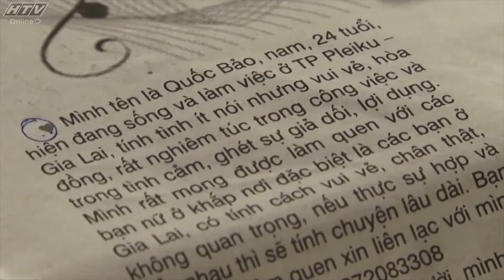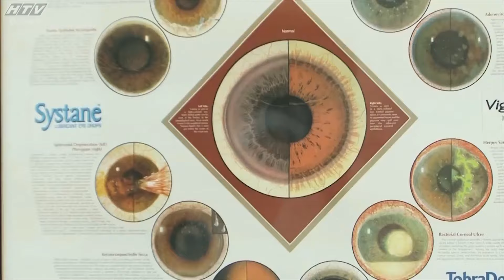Mảnh Tình Riêng - Tập 16 | HTV Phim Tình Cảm Việt Nam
Xem Tivi trực tuyến tại HPLUS (HTVC):
✅ Web / Wap mobile :
► Smart TV /STB : Tải HTVC for Android TV